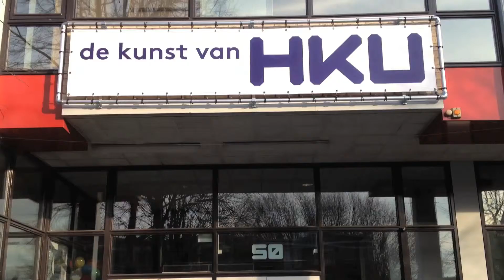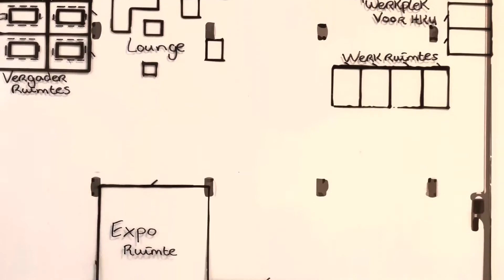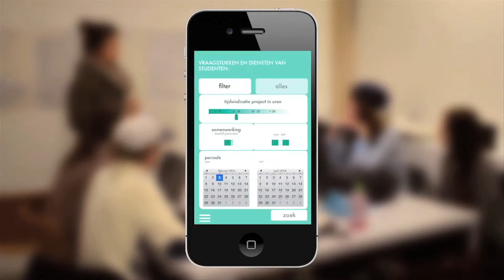PROMO Studiness film